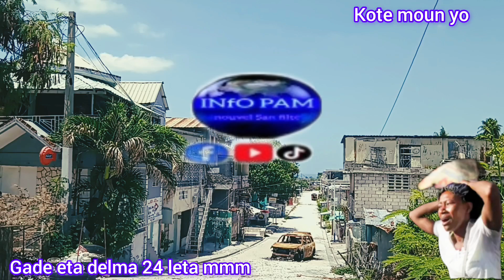hoooo!!!!! leta konsaw mete tout moun delmas 24 solino deyo vre mesi.viv ansanm